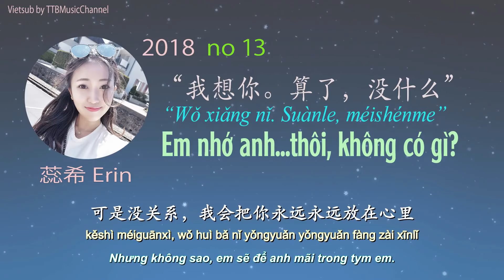Em nhớ anh...thôi, không có gì?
Nhuy Hi 2018 no 13: Em nhớ anh...thôi, không có gì?
Em nhớ đến rất lâu trước đó xem trong “năm đó vội vã”có một câu thoại : “người càng trưởng thành càng hiểu, thứ tốt nhất trên thế giới  gọi là không có được.” Trong tim em anh vẫn rất tốt.
Câu chuyện có kết cục không hoàn mĩ trên thế giới này có rất nhiều, vì vậy cho dù anh không yêu em cũng sẽ dần dần chấp nhận và từ bỏ. Yên tâm đi, em sẽ học cách ngừng làm tổn thương kịp lúc, cũng nhất định sẽ tìm được người yêu thương em chân thành.
[VIETSUB PINYIN]  Luyện nghe tiếng Trung [Nhụy Hi 2018 no 13 - 一个人听 - 蕊希]
“我想你。算了，没什么”
“Wǒ xiǎng nǐ. Suànle, méishénme”
Trans: Tươi Châu
Edit: Lão Tá

X

X

X